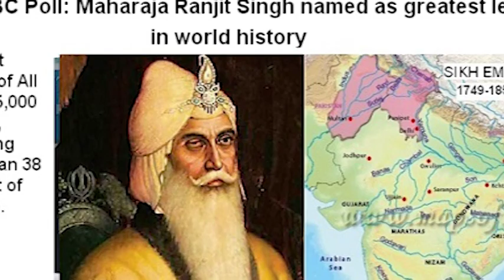Butchers of Lahore | History | Secrets of Delhi Gate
28 MAY2023 | History | Secrets of Delhi Gate | Lahore
Butchers site at wall city Lahore | Lahore k qisaai | qisaai and Sikh of Lahore wall city | why ears and Nose of butchers were cut | why sikh crowd asked for qisaai of Lahore to be prisoned, why governor of Lahore ordered to cut noses and ears of Lahore, secrets of Delhi gate, lahore, history of Lahore, Lahore incidents, incidennts in Lahore, Lahore is full of history,